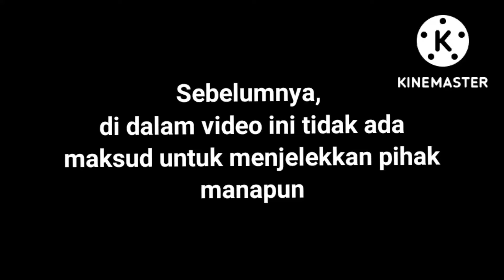Kereta Api Terakhir "Kroya Scene" versi Reverse